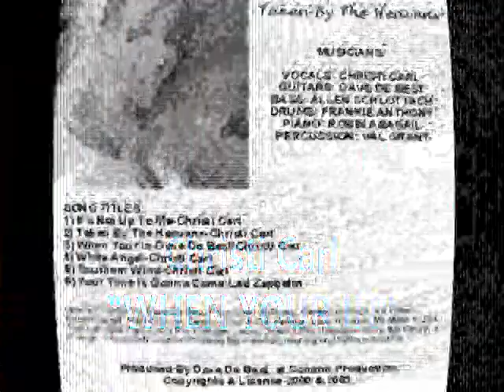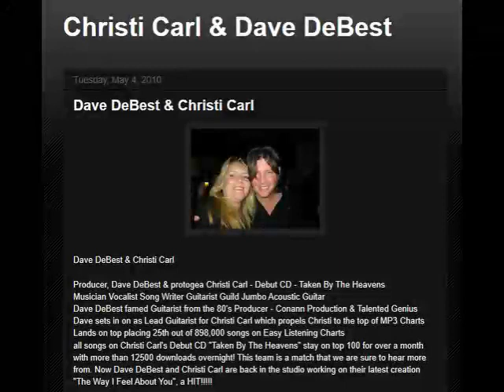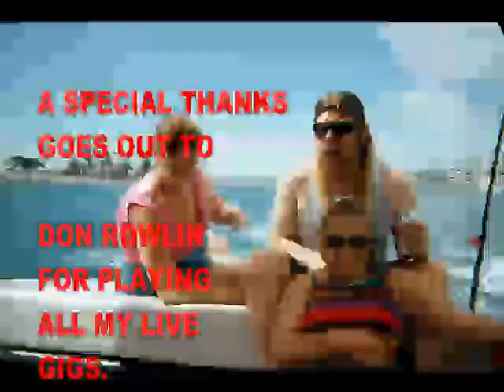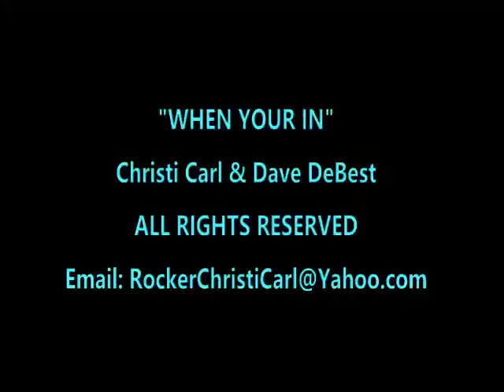WHEN YOUR IN VIDEO 1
Dave DeBest & Christi Carl Song Title: "WHEN YOUR IN". Never before released out to the public.  Dedicated Dave DeBest Producer, Guitar God, and good friend of mine.  This is one of the songs off of my Debut CD Titled "Taken By The Heavens".  When Your In was co-written by Dave DeBest and Christi Carl.  It is a soft ballad with great electric lead guitar heavy on the lead guitar. All Acoustic Guitars - GUILD - Thank You Guild.  Dave DeBest played all Guitar Parts, Christi Carl sung all the Vocal Tracks and were co-written with Dave DeBest & Christi Carl.  Dave DeBest wrote all the guitar tracks on this song only. Frankie Anthony - Drums, Val Grant - Percussion, Dave DeBest wrote and played all Base parts.  Produced at Dave's Studio Conann Productions.
Lyrics: White eyes, it's not easy when your in.